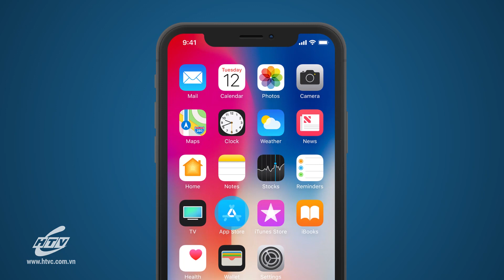Thiên Đường Ở Bên Ta - Tập 14 | HTV Phim Tình Cảm Việt Nam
Xem Tivi trực tuyến tại HPLUS (HTVC):
✅ Web / Wap mobile :
► Smart TV /STB : Tải HTVC for Android TV